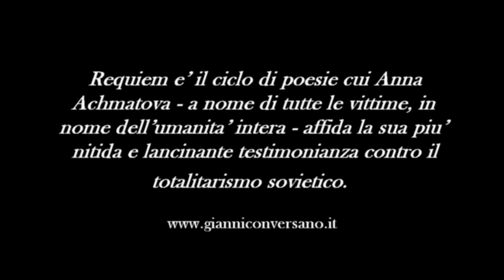(1) Anna Achmatova - Requiem (1961) - (Gianni Conversano)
(da Poema senza eroe)

Requiem e’ il ciclo di poesie cui Anna Achmatova - a nome di tutte le vittime, in nome dell’umanita’ intera - affida la sua piu’ nitida e lancinante testimonianza contro il totalitarismo sovietico.